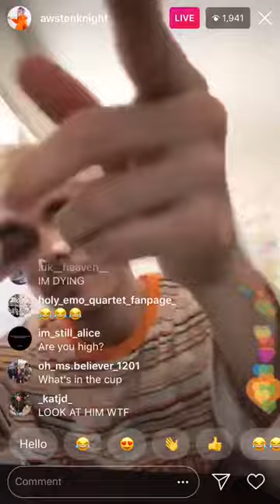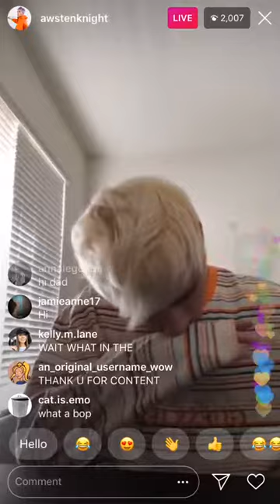Awsten Knight Waterparks "Lemonade" Livestream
i wanna drink your blood like it's lemonade